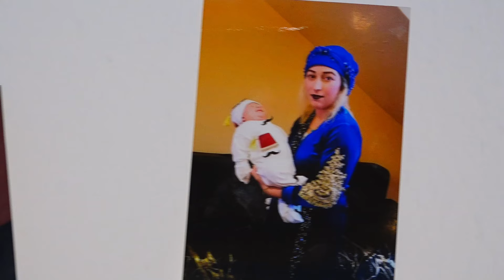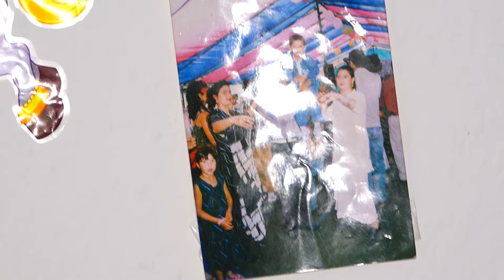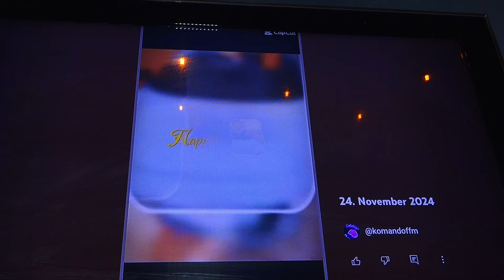mehmet paşa nın domgunu partisı pisko kamera